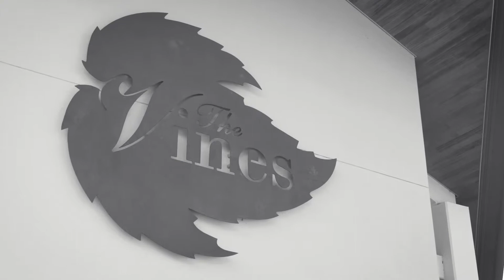Crib Creative presents 12 Pinot Tce, The Vines